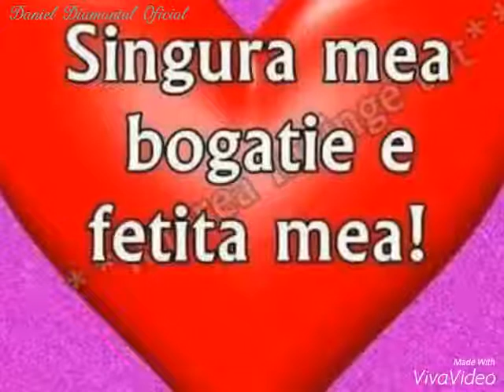De la Nyco pt Georgy- Petrica Cercel fetele mele live